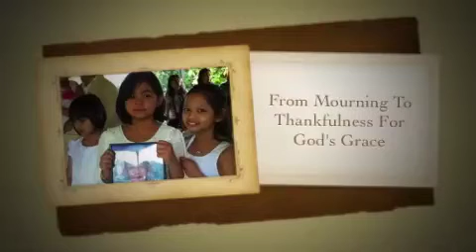From Mourning To Thankfulness For God's Grace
Welcome Home by Michael W. Smith

Lyrics:

I can't believe that I'm here having to say goodbye
And I can barely see you through these tears I cry

I can hear the sound
As angels gather 'round
Saying this is where you belong
Welcome home

There are the days that my heart aches wishing you were here
But I know where you are the hurt and the pain disappear
There's no more tears

What a lovely sound
Angels all around
Welcome home
Welcome home
Welcome home